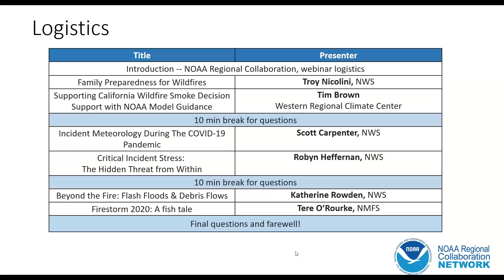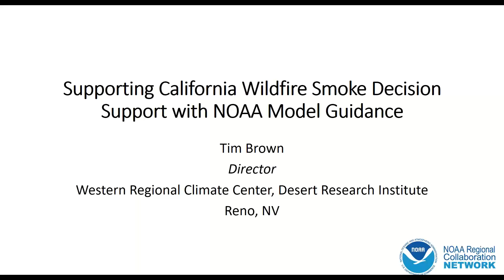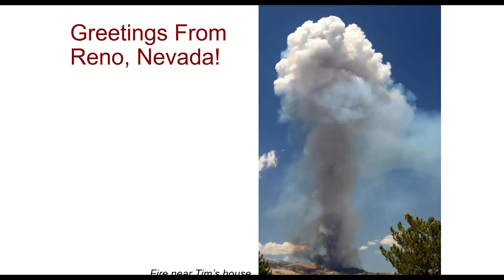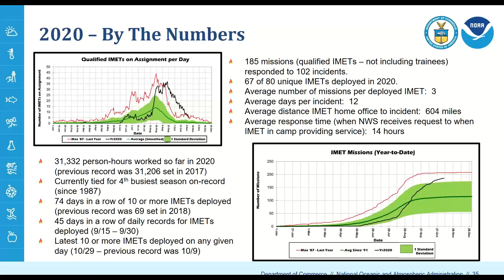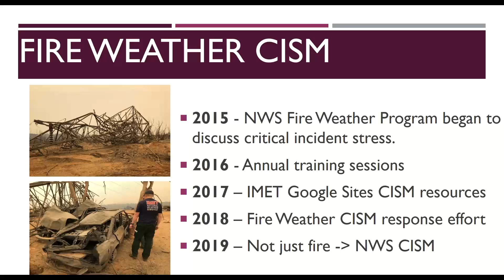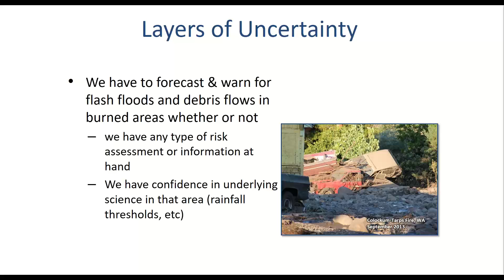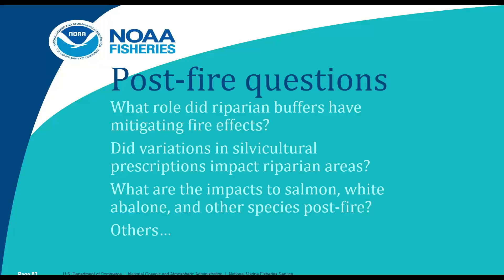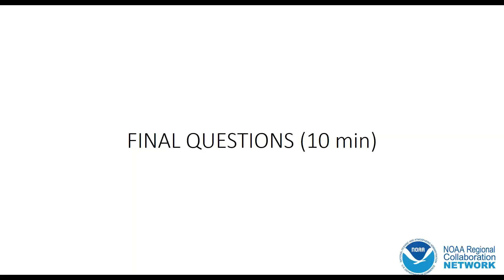NOAA and the 2020 Western Wildfires -- From Forecasting to Impacts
On November 12, 2020, the NOAA West Regional Collaboration Team hosted a series of short presentations showcasing some of NOAA’s cross-disciplinary contributions to the complex local, state, and federal response to 2020’s historic wildfires.  Our presenter lineup is included below.

Family Preparedness for Wildfires
Troy Nicolini, Meteorologist In Charge
Weather Forecast Office, NWS
Eureka, CA

Supporting California Wildfire Smoke Decision Support with NOAA Model Guidance
Tim Brown, Director
Western Regional Climate Center, Desert Research Institute
Reno, NV

Incident Meteorology During The COVID-19 Pandemic
Scott Carpenter, Regional Response & Preparedness Specialist and Incident Meteorologist (IMET)
Western Region Headquarters, NWS

Critical Incident Stress: The Hidden Threat from Within
Robyn Heffernan, National Fire Weather Science and Dissemination Meteorologist
National Interagency Fire Center
Boise, ID

Beyond the Fire: Flash Floods & Debris Flows
Katherine Rowden, Hydrology Program Manager

Firestorm 2020: A fish tale
Tere O’Rourke, Oregon Coast Branch Chief
West Coast Region, NMFS
Roseburg, OR